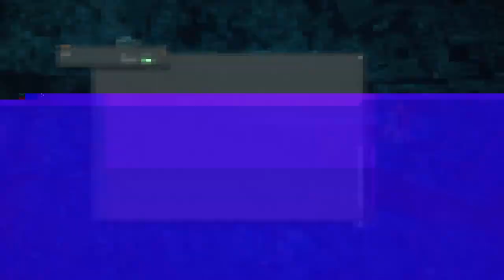Call of Duty Modern Warfare 3 — Прохождение часть 4 {PС}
Call of Duty: Modern Warfare 3 (с англ. — «Зов долга: Современная война 3»; сокращённо COD: MW3) — мультиплатформенная компьютерная игра в жанре шутер от первого лица, сиквел «Call of Duty: Modern Warfare 2», восьмая игра в серии Call of Duty. Разработана компанией Infinity Ward совместно со студиями Sledgehammer Games и Raven Software, издателем игры выступила Activision. Разработкой версии игры для консоли Nintendo DS занималась студия n-Space, версии для Wii — Treyarch, версия для Mac — Aspyr Media (вышла во второй половине мая 2014 года). Игра поступила в продажу 8 ноября 2011 на всех платформах[7]. Третий год подряд игра серии Call of Duty установила мировой рекорд продаж в игровой сфере: за 24 часа было продано более 6,5 млн копий игры